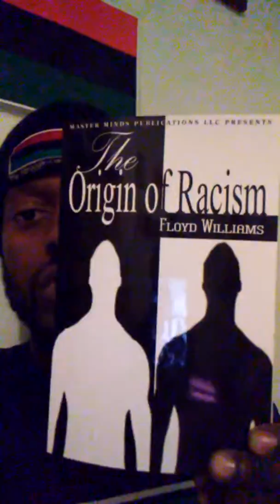Money is the new slave whip.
Floyd Williams is a American born Revolutionary and author of three books: The Holy Black Papyrus, The Origin of Racism, Unspoken Truth.  And in this video he outlines how money is being used as a tool weaken.